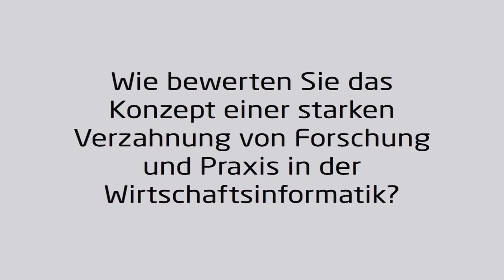HHZ - Interview mit Jörg Menno Harms, Aufsichtsratsvorsitzender von Hewlett-Packard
Jörg Menno Harms ist Aufsichtsratsvorsitzender der Hewlett-Packard GmbH. In unserem Interview gibt er Einblick in die Motive eines Großunternehmens bei der Zusammenarbeit mit Hochschulen. Dabei werden die Vorteile einer Zusammenarbeit mit dem HHZ besonders betont.